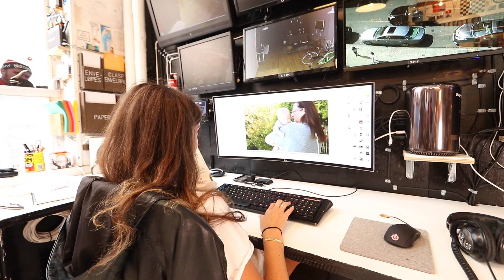FIRST CLASS ON VIRGIN ATLANTIC!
MY GEAR;